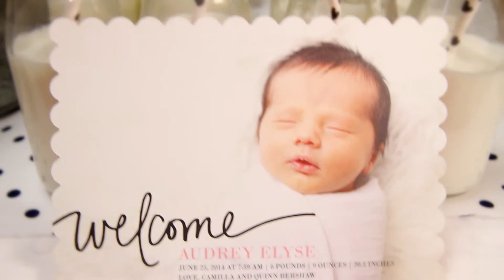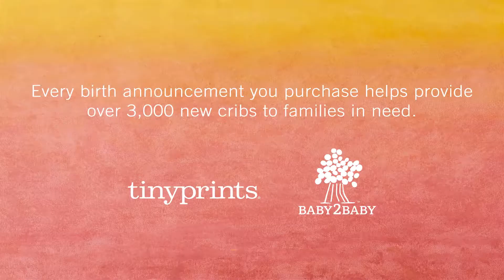Tiny Prints celebrates Mother’s Day with Baby2Baby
Tiny Prints celebrates Mother’s Day with Baby2Baby, a non-profit organization that distributes essential baby gear and clothing to children in need. To learn more about the Tiny Prints and Baby2Baby partnership,